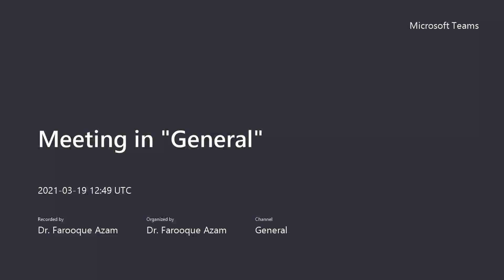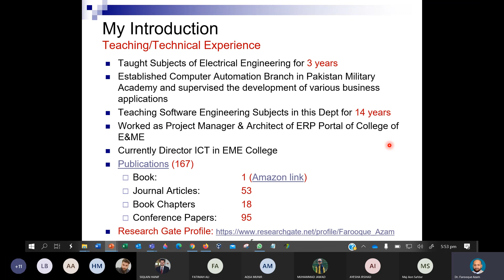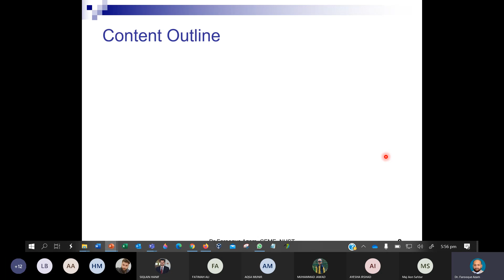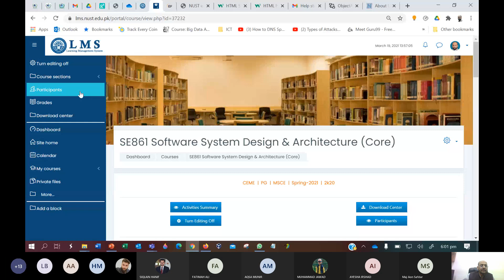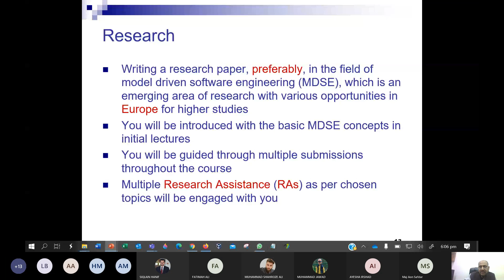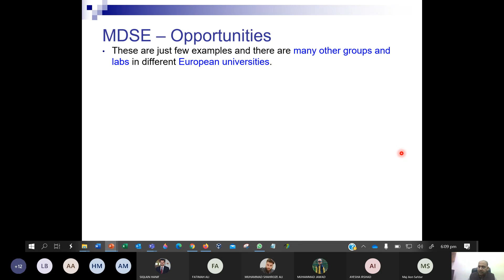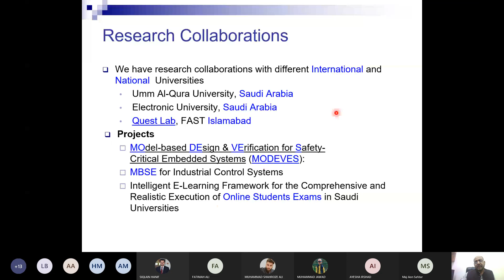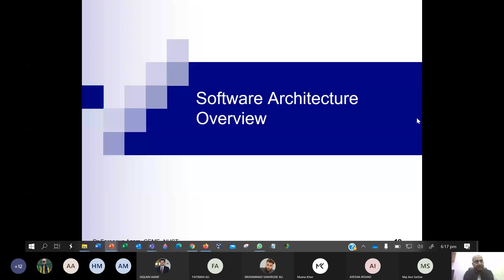SSDA Course Introduction(1)